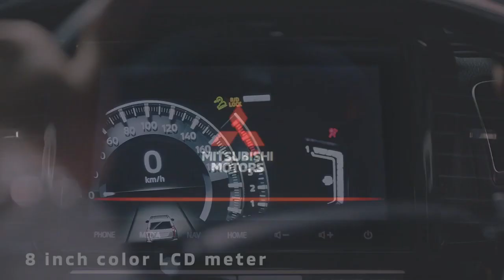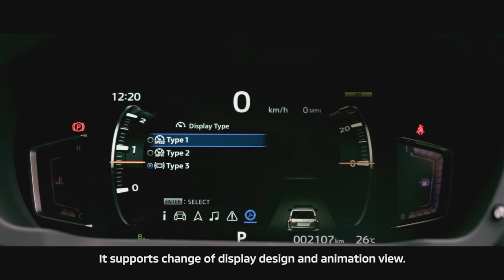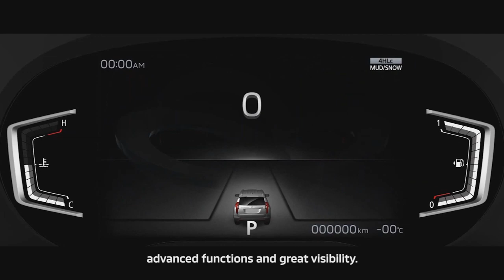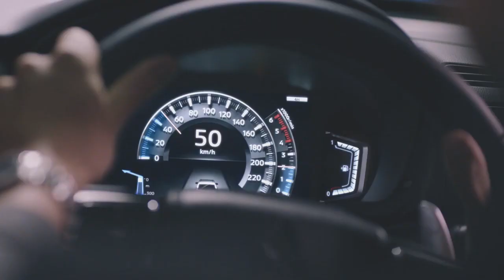سيارة 2020 Mitsubishi Pajero Sport - مثالية التصميم - عائلية - خارقة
إشترك الأن - وفعل جرس 🔔 التنبيهات لي يصلك كل جديد

تعرّف على Pajero الجديدة

تعرّف على Pajero الجديدة كليّا

استعرضت "ميتسوبيشي" مؤخرا النموذج الجديد من سيارات Pajero، معشوقة الملايين من محبي المركبات رباعية الدفع حول العالم.

وبالنظر للسيارة الجديدة يمكن أن نلاحظ أن Pajero Sport باتت أكبر ومختلفة كليا من حيث المظهر، وأصبح تصميمها أكثر عصرية بفضل مصابيح LED الأمامية، والمصابيح الخلفية الموضوعة بشكل طولي وفريد.

وصممت Pajero Sport الجديدة لتكون سيارة عائلية بامتياز، وأتت قمرتها بـ 3 صفوف من المقاعد الجلدية المريحة التي تتسع لـ 7 ركاب، وواجهة قيادة متطورة مزودة بشاشتين، واحدة كبيرة في المنتصف، وأخرى موضوعة قبالة السائق مباشرة.

كما حصلت هذه السيارة على نظامي دفع أمامي ورباعي، ونظام يسمح بالتحكم بحركة كل عجلة على حدة على الطرق الوعرة، ونظام إلكتروني للتحكم بدوران العجلات وضغط الهواء الموجود فيها أثناء السير على الرمال.

وستطلق Pajero الجديدة بمحركات بـ 6 أسطوانات بسعة 2.5 و 3.0 لتر، بعزم 181 و209 أحصنة، وتعمل مع علب سرعة أوتوماتيكية بـ 7 مراحل.